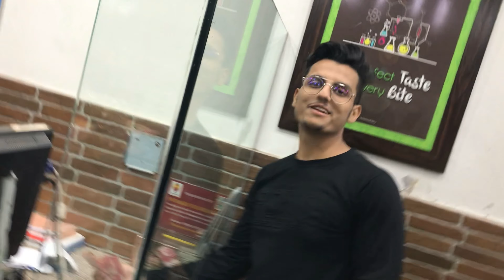Coldest Sugarcane Juice In Rs. 40/- | Aaj bohot thak gaya 🥵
This is a fun vlog